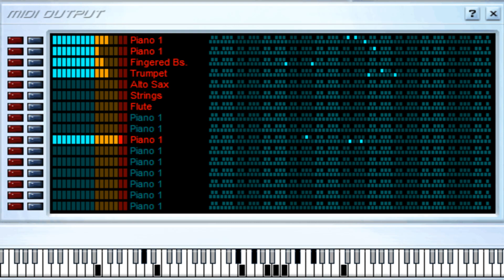Pobre Corazon - La Rhumba - Midi file (OnlyOne)